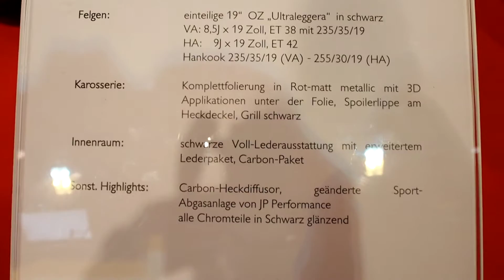Mercedes Benz C63 AMG W204 Tuning 500 PS at Essen Motorshow - Exterior Walkaround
Marke: Mercedes Benz Typ: C63 AMG (W204) - Exterior Walkaround
Baujahr: 2012
Motor: V8- Motor mit 6,3 Liter
Leistung: ca. 500 PS
Fahrwerk: G-Ride Luftfahrwerk

Felgen: einteilige 19" OZ „Ultraleggera" in schwarz
VA: 8,5J x 19 Zoll, ET 38 mit 235/35/19
EH: 9jx 19 Zoll, ET 42 Hankook 235/35/19 (VA) - 255/30/19 (HA)

Karosserie: Komplettfolierung in Rot-matt metallic mit 3D Applikationen unter der Folie, Spoilerlippe am Heckdeckel, Grill schwarz

Innenraum: schwarze Voll-Lederausstattung mit erweitertem Lederpaket, Carbon-Paket

Sonst. Highlights: Carbon-Heckdiffusor, geänderte Sport-Abgasanlage von JP Performance alle Chromteile in Schwarz glänzend

Essen Motor Show 2014